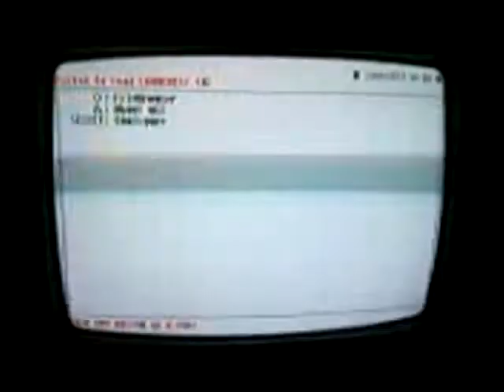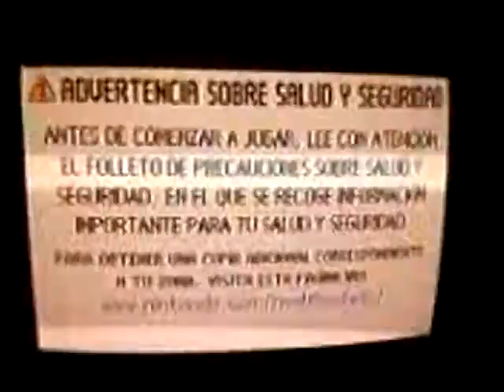GBA en PS2(Tomb Raider Legend)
Video para demostrar que el emulador de GBA para PS2 funciona, de antemano es beta va lento, pero se disfruta, lo malo no se puede guardar, para todos los users de PS2 yeah pronto lo tendremos :) , despues subire mas videos de otros juegos y en otro hare el tutorial entero de como jugar con el emulador.

Emulador:Vbam.elf
Lanzador:uLaunchelf
Consola(obio):PS2
Juego:Tomb Raider Legend